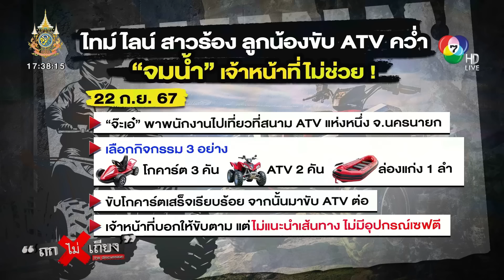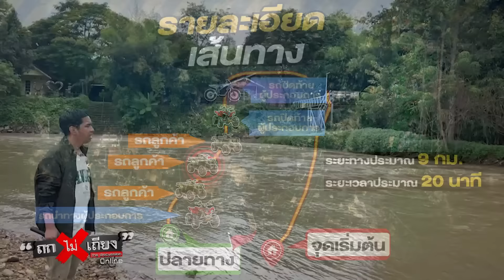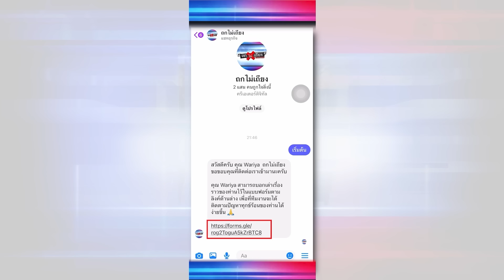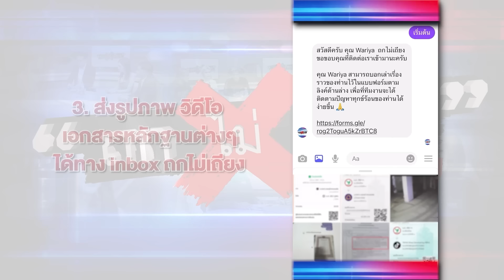เจ้านายอกสั่น พาลูกน้อง “เช่า ATV ขับ” ติดใต้รถ จมน้ำเชี่ยว “คนให้เช่า” ยืนดูเฉย ?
หวิดดับ ! หลังเจ้านายพาลูกน้องไปออกทริป ขับรถ ATV เจ้าหน้าที่นำทางพาขับไปใกล้แหล่งน้ำ เกิดอุบัติเหตุเสียหลักตกลงไปในน้ำ แต่เจ้าหน้าที่กลับไม่ยอมช่วยเหลือ อ้างว่ายน้ำไม่เป็น

00:00 เจ้านายอกสั่น พาลูกน้อง “เช่า ATV ขับ” ติดใต้รถ จมน้ำเชี่ยว “คนให้เช่า” ยืนดูเฉย ?
06:03 เปิดภาพรายละเอียดเส้นทางขับ ATV
10:46 “ณิชา” เล่าวินาที ATV พลิกคว่ำในลำธาร ก่อนถูกกระแสน้ำพัด
14:50 “ ตี๋” เล่าวินาทีเข้าช่วยเหลืือ “เป้า” และ “ณิชา” ไร้เงาพนักงานเข้าช่วยเหลือ
19:02 เปิดคลิปหลัง “ATV พลิกคว่ำ” ระหว่างผู้เสียหาย-พนักงาน
23:00 “ทนายสงกาญ์“ ยัน “จ๊ะเอ๋” คิดถูกที่รับเงิน เพราะสามารถใช้เป็นหลักฐานได้
24:51 ภาพบรรยากาศการขับ ATV ของลูกค้าก่อนหน้า ไร้เงา “อุปกรณ์เซฟตี้”
28:42 เปิดภาพ รายละเอียดกิจกรรมที่พัก
32:50 “จ๊ะเอ๋” เปิดใจ เหตุที่มาร้องเพราะไม่อยากให้นักท่องเที่ยวคนอื่นต้องเจอแบบตน
42:18 “จ๊ะเอ๋” ลั่น ทราบว่ากิจกรรม ATV อันตราย แต่ไม่คิดว่าจะเจอการาบริการที่ไม่ได้ถูกมาตราฐาน
43:28 สุดช้ำ “ธุรกิจATV” ไร้หน่วยงานกำกับควบคุม
55:32 “ทนายสงกาญ์“ แนะ สามารถใช้สิทธิผู้บริโภคฟ้องร้องได้

วันที่ 26 ก.ย. 67 คุณ เปรมนารา บุญรอด (จ๊ะเอ๋) เจ้าของบริษัท ออกมาเล่าเรื่องราวผ่านรายการ "ถกไม่เถียง" ทางช่อง 7HD กด 35 ดำเนินรายการโดย ทิน โชคกมลกิจ ว่า ตนพาพนักงานไปเทียวกันทั้งหมด 5 คน เล่นกิจกรรมหลายอย่าง กิจกรรมแรกขับโกคาร์ทผ่านไปได้ด้วยดี

จากนั้นไปเล่นกิจกกรรมที่สองขับรถ ATV ระยะทางประมาณ 6 กิโลเมตร โดยมีเจ้าหน้าที่ของบริษัทเจ้าของ ATV ตามไปด้วย สิ่งที่สงสัยคือทุกคนไม่มีอุปกรณ์ป้องกันแม้แต่คนเดียว สุดท้ายเกิดอุบัติเหตุขึ้น ตนสงสัยว่าทำไมถึงไม่มีเจ้าหน้าที่ลงไปช่วย มีเพียงแค่คุณตี๋ที่ว่ายน้ำเป็นลงไปช่วยเพื่อน

คุณ ฐิติพร แก่นพรหมมา (ณิชา)  ผู้ประสบอุบัติเหตุ คุณ พิจิตรา หมอยา (เป้า) ผู้ประสบอุบัติเหตุ และคุณ สมศักดิ์ เอื้อพูลผล (ตี๋) ผู้ช่วยชีวิต เล่าว่า ระหว่างทางที่ขับเจ้าหน้าที่ขับนำไปยังเส้นทางใกล้แม่น้ำที่ค่อนข้าอันตราย สุดท้ายรถ ATV ที่ตนขับเสียหลักแล้วตกลงไปในแหล่งน้ำ โดยในแหล่งน้ำดังกล่าวไหลเชี่ยวค่อนข้างอันตราย ขณะที่ตนกำลังจะจมน้ำคุณจ๊ะเอ๋พยายามร้องเรียกให้เจ้าหน้าที่ลงไปช่วย แต่เจ้าห้นาที่ไม่ยอมช่วยอ้างว่าว่ายน้ำไม่เป็น มีเพียงคุณตี๋เพื่อนร่วมงานกับเจ้าหน้าที่ของรีสอร์ตฝั่งตรงข้ามลงมาช่วยเท่านั้น

คุณจ๊ะเอ๋ เล่าต่อว่า หลังจากเกิดอุบัติเหตุเจ้าหน้าที่ได้เข้ามาขอโทษพร้อมมอบเงิน 10,000 บาท เป็นค่าเยียวยา ตั้งข้อสงสัยว่าเป็นการแก้ปัญหาด้วยเงินเพื่อจะจบเรื่องหรือไม่ จึงตัดสินใจไปร้องกับกล้าที่จะก้าว เพื่อให้ตรวจสอบว่าบริษัทเจ้าของ ATV ดังกล่าว มีความพร้อมที่จะให้บริการนักท่องเที่ยวหรือไม่ เพราะจากที่เห็นคือไม่มีอุปกรณ์รักษาความปลอดภัย และเจ้าหน้าที่ไม่สนใจที่จะช่วยเหลือลูกค้าเมื่อเกิดอุบัติเหตุ

คุณ อธิวัฒน์ สิริกังวาลวงศ์ ผู้ก่อตั้งเพจกล้าที่จะก้าว ให้ความเห็นว่ารถที่เป็นตนนำทางจะต้องเก่งกว่าคนอื่น แต่ในกรณีนี้ไม่มีการให้ความช่วยเหลือลูกค้า ถ้าหากผู้ประสบเหตุเป็นเด็กอาจจะไม่มีชีวิตรอดกลับมา นอกจากนี้ยังพบว่าในบริเวณดังกล่าวมีการตั้งศาลขึ้น จึงอยากจะเป็นตัวแทนช่วยเสนอข่าวแจ้งเตือนนักท่องเที่ยวที่จะไปเล่นกิจกรรมลักษณะนี้

ทนายสงกาญ์ อัจฉริยะทรัพย์ กรรมการปฏิรูปประเทศด้านกระบวนการยุติธรรม ให้ความเห็นด้านกฎหมายว่า เจ้าหน้าที่ผู้นำทาง เมื่อเห็นลูกค้าประสบอุบัติเหตุแล้วไม่ช่วยเหลือมีความผิดตามกฎหมาย นอกจากนี้เงินเยียวยาที่รับมาจากบริษัทเจ้าของ ATV จำนวน 10,000 บาท สามารถเก็บไว้เป็นหลักฐานได้ กรณีนี้จะต้องตรวจสอบว่าบริษัทดังกล่าวมีใบอนุญาตนำเที่ยวถูกต้องหรือไม่ ทีมงานถกไม่เถียงได้ติดต่อหน่วยงานที่เกี่ยวข้อง และผู้เชี่ยวชาญเรื่องรถ ATV พบว่ายังไม่มีกฎหมายควบคุมกิจการเช่ารถ ATV อย่างชัดเจน

ผู้บริหารบริษัทเจ้าของ ATV ชี้แจงว่า สาเหตุที่เจ้าหน้าที่คนดังกล่าวไม่ได้ลงไปช่วยลูกค้าที่ตกน้ำ เนื่องจากเป็นเด็กอายุ 15 ปี ว่ายน้ำไม่เป็น ส่วนเงิน 10,000 บาท ไม่ได้ต้องการให้เพื่อปิดข่าว พร้อมยืนยันว่ามีการเยียวยาค่ารักษาพยาบาลเพิ่มเติม และมีการเจรจากันแล้วคิดว่าเรื่องจบไปแล้ว หลังจากเกิดเหตุได้จัดอบรมพนักงานใหม่ ยอมรับว่ายังใหม่สำหรับการทำธุรกิจประเภทนี้

ติดตาม รายการ “ถกไม่เถียง” ดำเนินรายการโดย “ทิน โชคกมลกิจ” ทุกวันจันทร์ - ศุกร์ เวลา 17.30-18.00 น. ทางช่อง 7HD กด 35